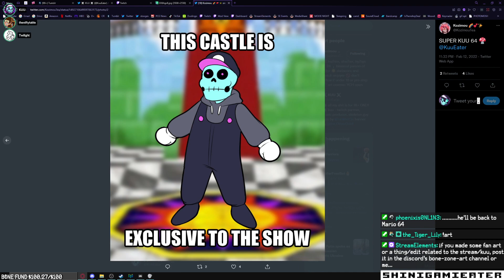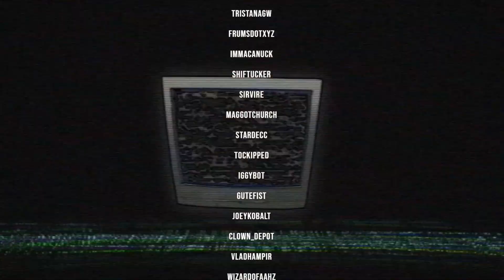SUPER MARIO 64 - this castle is exclusive to the show (Stream VOD 2/12/22)